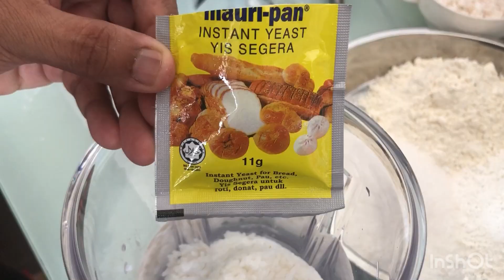resepi apam manis sukatan cawan/ by rose kitchen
Tepung gandum 2cawan
Tepung beras 2cawan
Gula 2 cawan
Nasi 2 cawan
2 1/2 cawan air
1 paket yis  11g
1sudu teh  soda bikarbonat
Kelapa parut